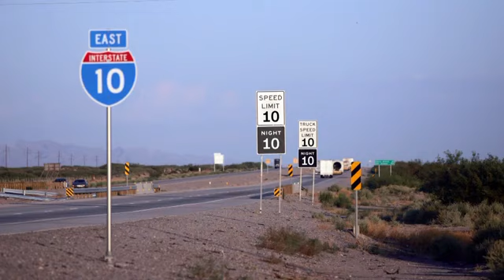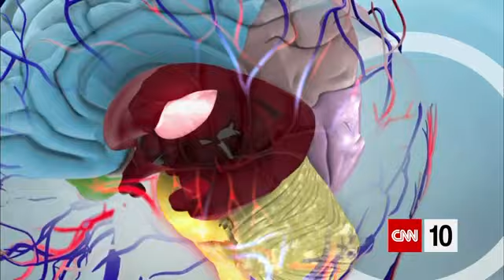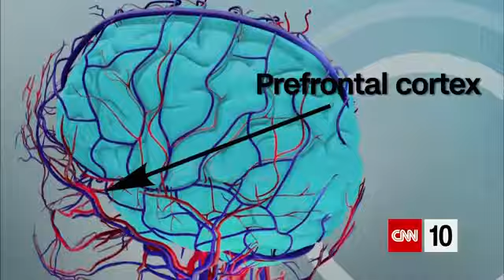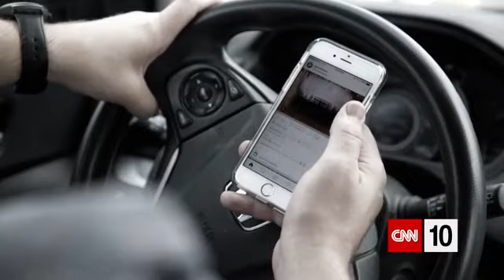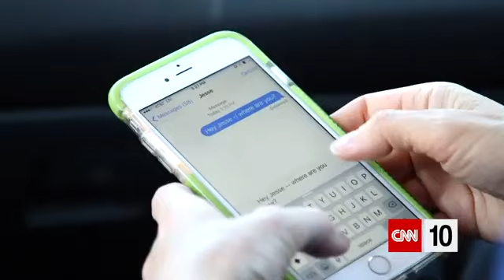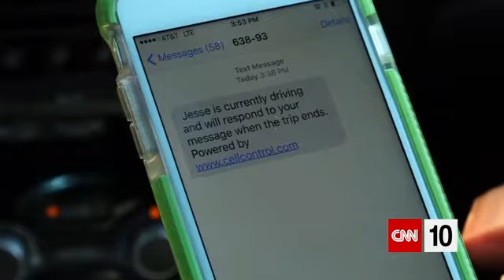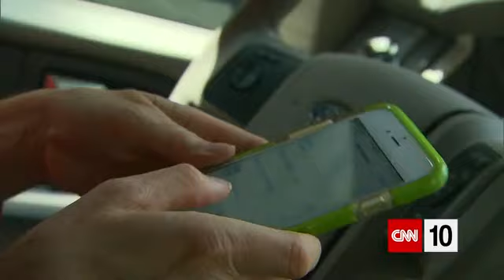ten 0524b cnn ios 1240